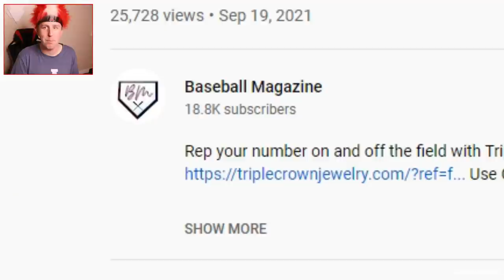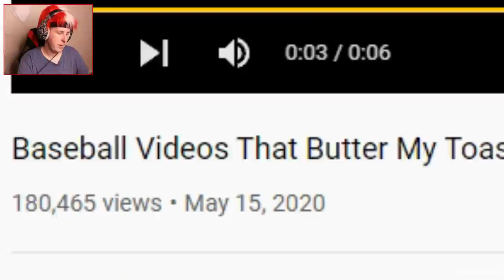ROASTING LITTLE LEAGUERS & BASEBALL BREAKING WINDOWS! *50th SPECIAL!*, Reacting to Viral Bsbl Videos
Welcome Kleschka Crew! WE HAVE REACHED 50 EPISODES OF REACTING TO VIRAL BASEBALL VIDEOS! Enjoy!